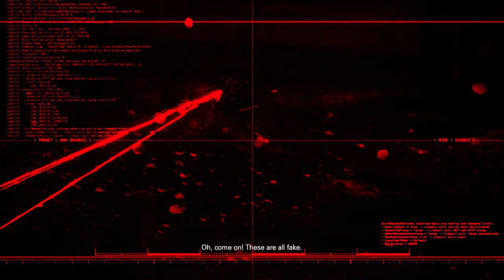Eve DESTROYED The Moon?!?! | Stellar Blade (Part 22)